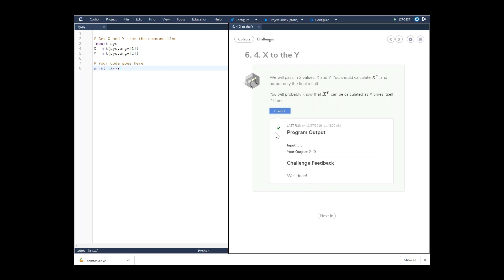6.4 X to the Y Codio Challenge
Explanation of Codio challenge 6.4. exponent operator in Python